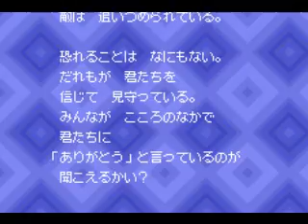TAS Mother 3 GBA (J) in 308:11.57 (17/22) by Ross Miller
225:00 - 240:00 Skip through the Hot Spring intro from 0:00 - 1:20. Also skip the lengthy Bird Cage scene from 2:02 - 3:20. Optimized TAS of The Ocean and Barrier Trio.